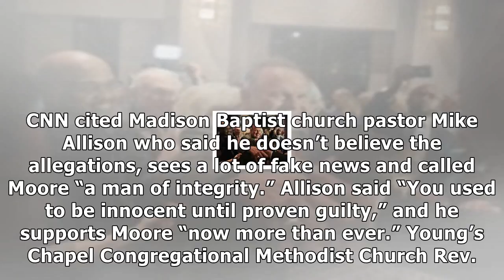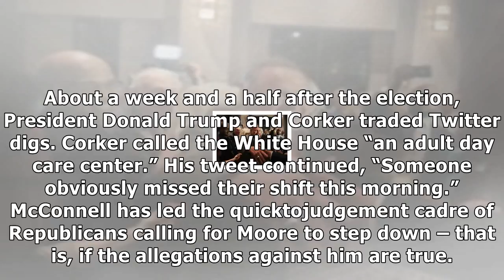APEC 2017 - Trump-trashing sen. bob corker slams alabama voters' nomination of roy moore, ‘a bridge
APEC 2017 - Trump-trashing sen. bob corker slams alabama voters' nomination of roy moore, ‘a bridge too far’